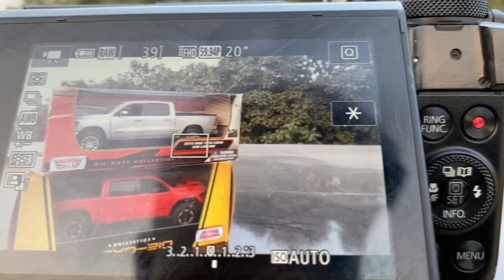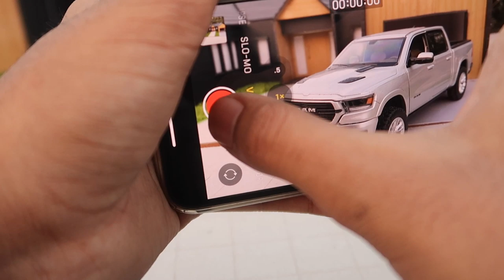How I Shoot My Diecast Cars Videos | Behind the Scenes | Miniature Automobiles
ok guys so in this video I am going to show the making of die cast unboxing videos
How I make moving scenes